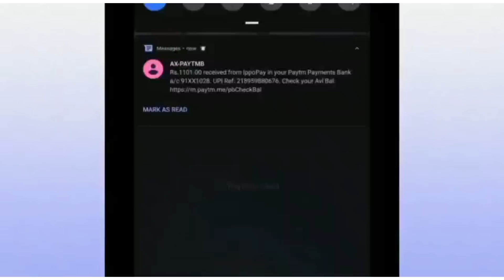Extreme Dare On🔥 Mana Fashion Adda Shop Lo Godava buntyfellow shoopingvlog | Na Chanal Na Istham